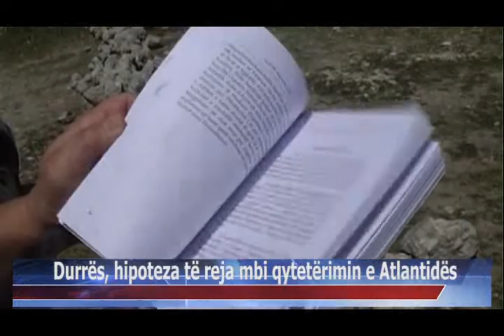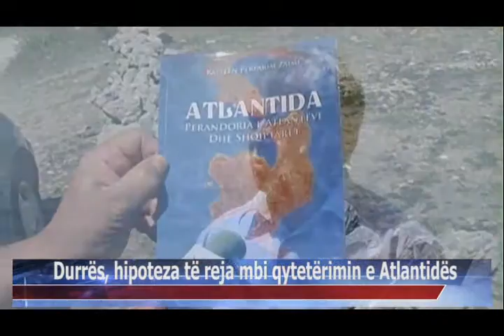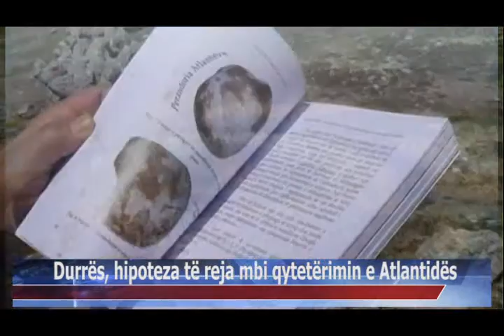04 08 2015 Durrës, hipoteza të reja mbi qytetërimin e Atlantidës